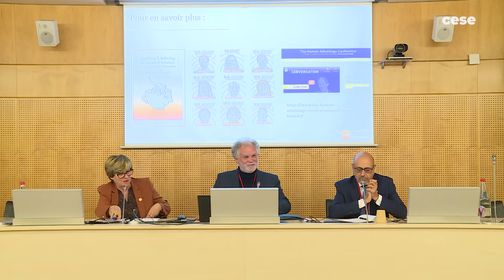Rencontre de la longévité #2 : le Nudge - cese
"Comment promouvoir la prévention chez les seniors : le nudge "
Le 27 septembre, le CESE accueillait la deuxième conférence des Rencontres de la longévité, série de conférences qui se dérouleront tout au long de l'année, sous l'égide de Martine Vignau.
Corps

Cette conférence avait pour thématique "Comment promouvoir la prévention chez les seniors : le nudge ". Un sujet introduit par Martine Vignau, Vice-présidente du CESE et le Docteur Jean-Pierre Aquino d'ILC France, Directeur d'ILC France. Il a ensuite été abordé par Eric Singler, DG du groupe BVA, CEO de BVA Nudge Consulting et Président Fondateur de l'association NudgeFrance.